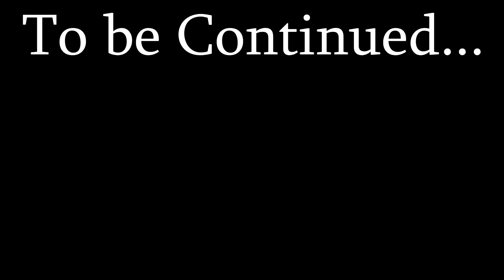Kuch Bohot Bura Ho Gaya....😭😭 | Life is Strange 2 [E2] [P2]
You will cry like a baby after watching this video. Don't watch

if you are too sensitive ;-;

Here are Some of My Best Video Collection that you should Must Check out---

🌟  SOCIAL-